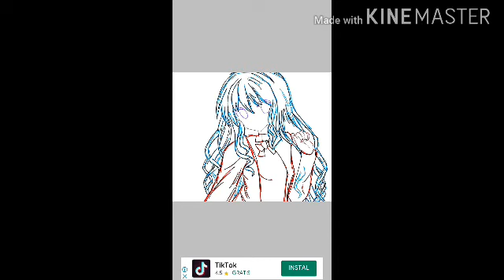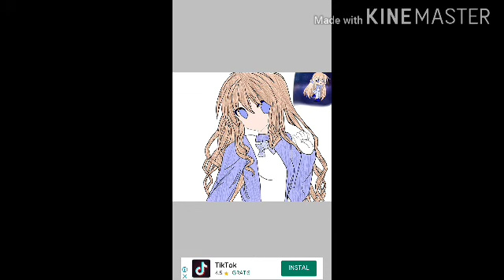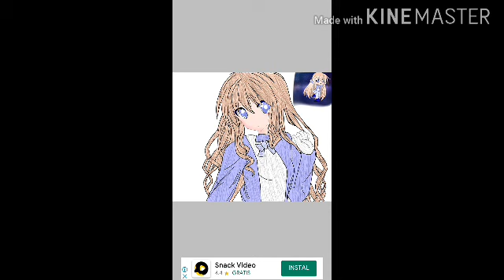Speedpaint Bat - Yura Acrtic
Channel Yura Acrtic Sep 15 !